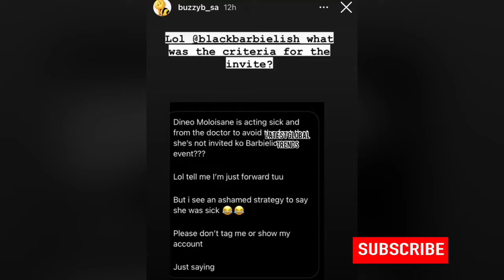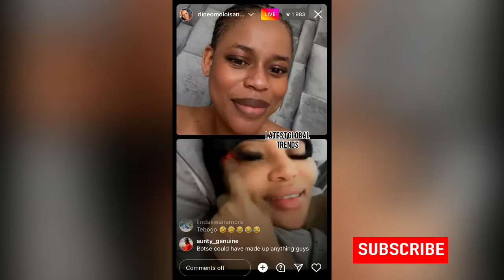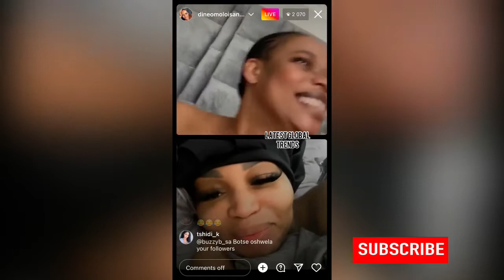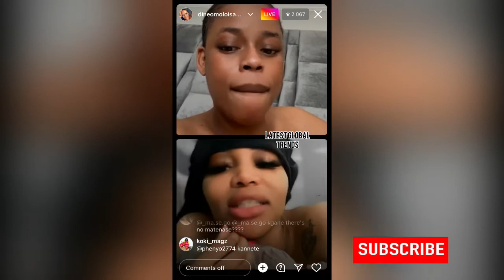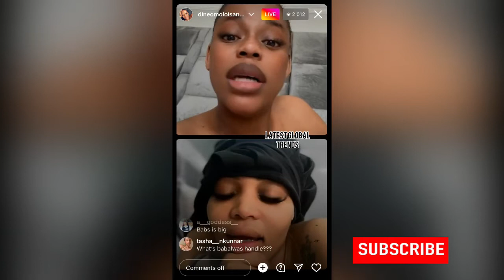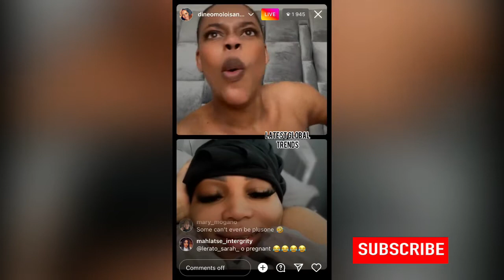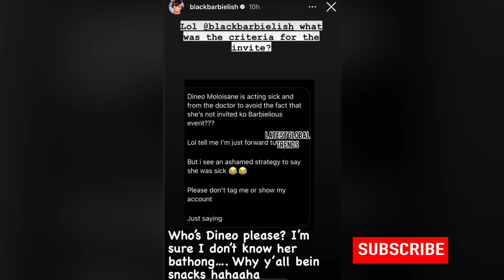Dineo Moloisane in a Live with Tebogo about faking her sickness | Blackbarbielish reponse🙆🏽‍♀️